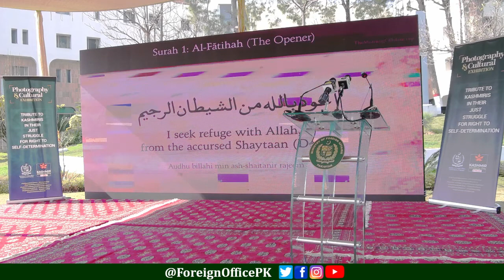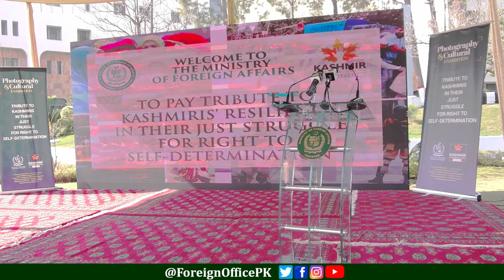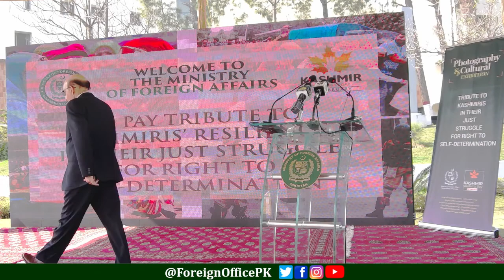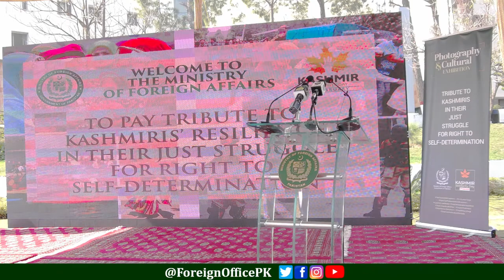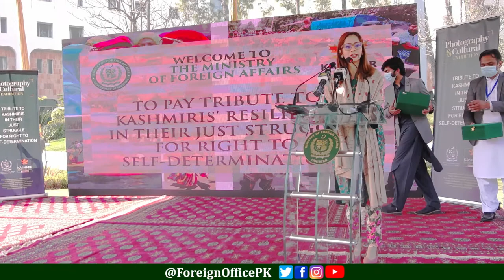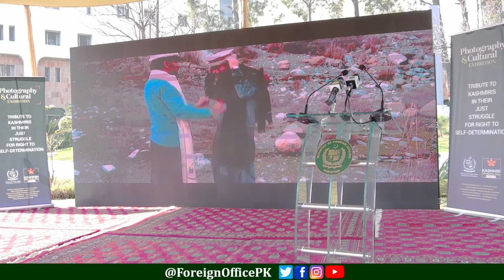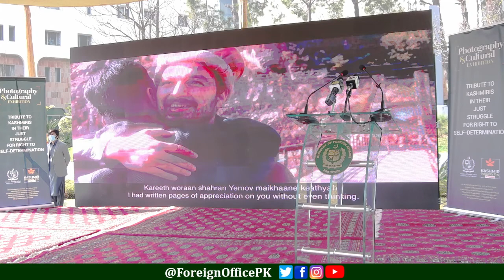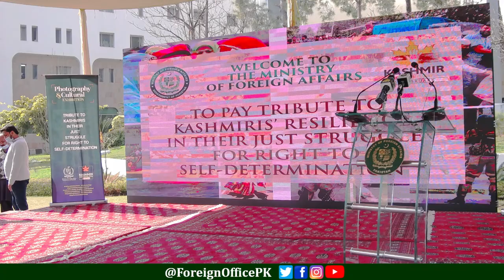Kashmir Solidarity Day: Photographic and Cultural Exhibition at MOFA Islamabad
'Tribute to Kashmiris’ Resilience in their Just Struggle for Right to Self-Determination